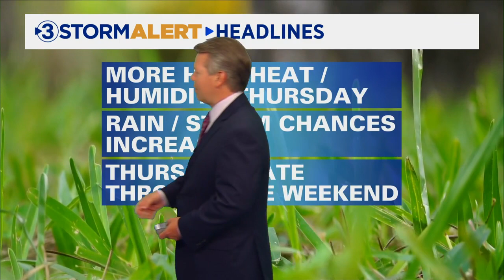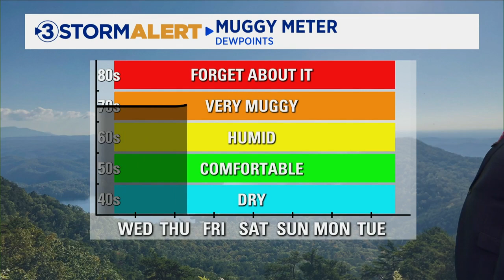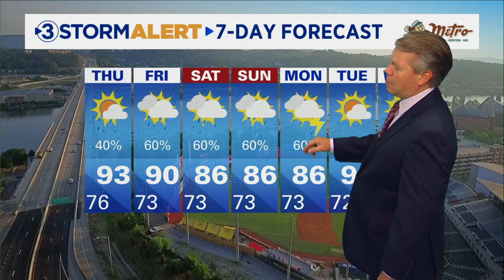David Karnes' Thursday morning weather